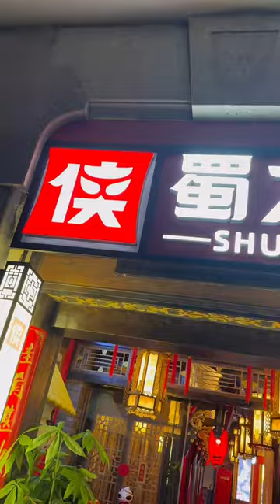HOT POT 🍲 ESTILO SICHUAN EN EL CENTRO DE BARCELONA